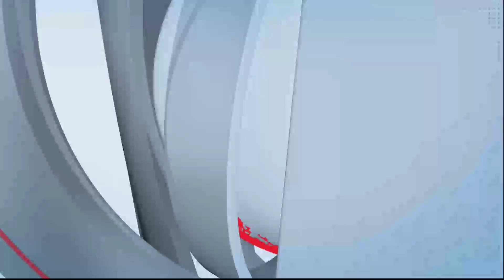पूर्व वैमनस्यातून तरुणाचा खून केल्याप्रकरणी सुमित जमादार यांस मुंबई उच्च न्यायालयातुन जामीन मंजूर